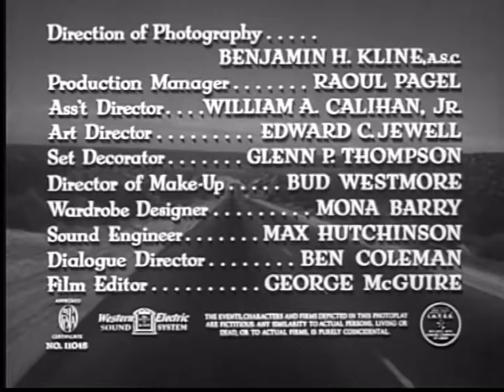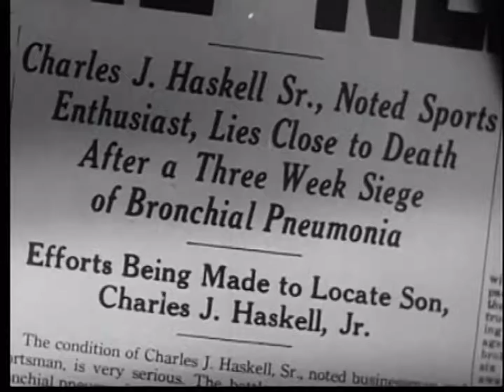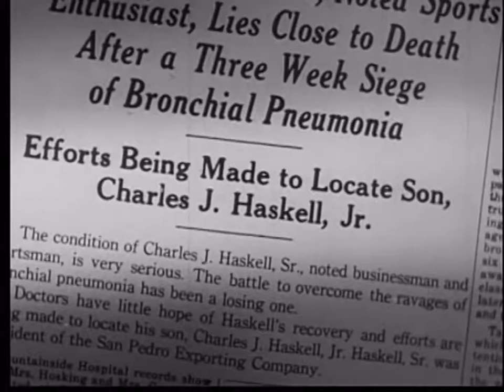Detour (1945) - savethecinema.tv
Chance events trap hitchhiking nightclub pianist Al Roberts in a tightening net of death, deception and blackmail.

Country:United States

Screenplay by
Martin Goldsmith

Based on Detour:
An Extraordinary Tale, a 1939 novel by Martin Goldsmith

Staring:
Tom Neal
Ann Savage